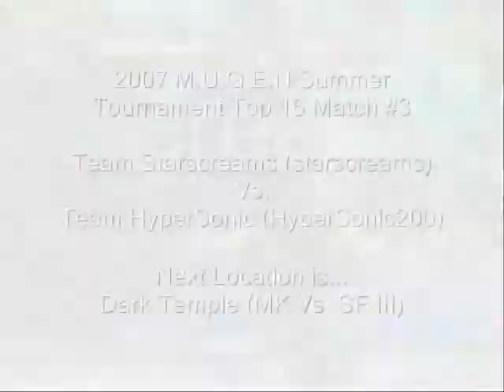Team SFOD Vs. Team HyperSonic Top 16 Match #3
Let the madness begin! Top 16 Finals are about to explode! But only one and Only One team will win it all! Who will it be?

Top 16 Match #3: Team Screaming Fear of Death. and Hypersonic. both teams look pumped up! Who will win this match?
Both teams are friends of KOSF. Can Satsuki and her partner defeat Strider and Kusanagi?

Team SFOD (Starscreams)
Satsuki (‡H) + kohaku

Vs.

Team HyperSonic (HyperSonic200)
Strider Hiryu (Sploode) + Kusanagi (Chin-ya)

Next Location is...
Dark Temple (MK vs SF III)
Song: 232_hall_of_fate_~resurrection~

Winner will be the 3rd top to make the quarter-finals!